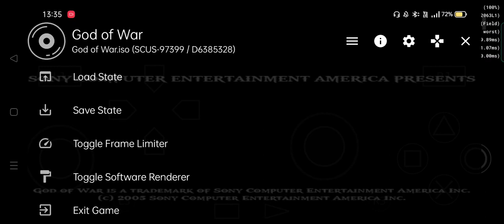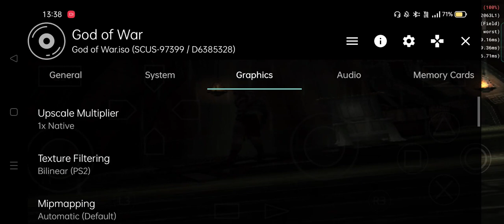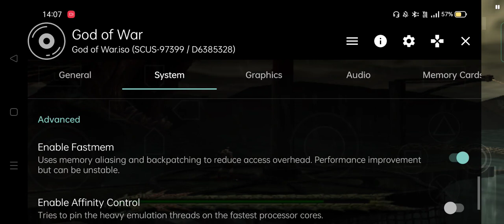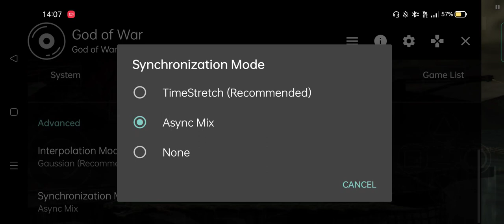AetherSX2 (PS2) emulator - God of War - Android snapdragon 720G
My device : Realme 6 Pro  8/128
Performance : good
Size : 7.94GB
region : NTSC
Emulator version : 1106v

Please download bios on coolrom for ps2 to play

-games can be downloaded on coolrom or cdromance and gamesgx-

As configurações estão ao final do vídeo
La configuración está al final del video